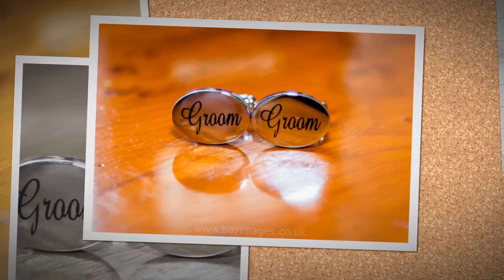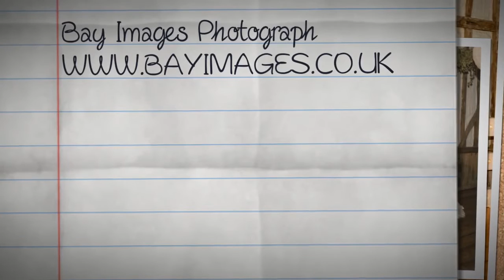Janine and Dan Wedding Highlights {Winters Barn}